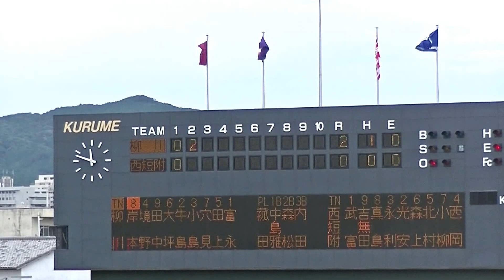2015 夏 高校野球 福岡大会 柳川高 岸本選手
福岡大会　４回戦
柳川高ｖｓ西日本短大付